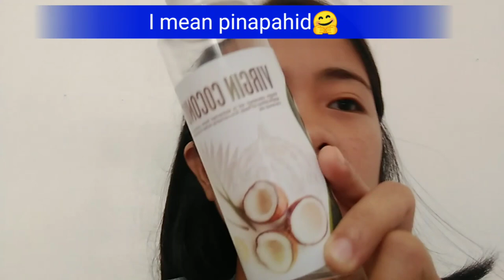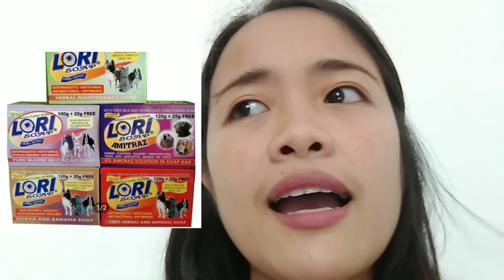BALAKUBAK at NALAGAS na balahibo ng alagang aso.Paano gamutin?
Ang vlog na ito ay hango sa aking naranasan. Mas mainam n kumunsulta sa vet. lalo n kung madalas ng nararanasan ng ating mga alaga. Vet. ang mas nakakaalam kung my mga kumplikasyun ba ang ating mga alaga kaya mas mainam na dalhin natin sila sa vet. bagu mahuli ang lahat..

para sa iba pang informational content about dog😊